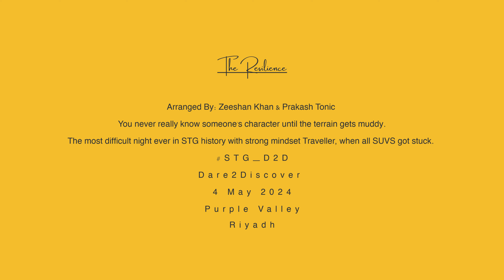The Resilience! STG|D2D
You never really know someone's character until the terrain gets muddy.

The most difficult night ever in STG history with strong mindset Travellers. When all SUVS got stuck.

Dare2Discover
4 May 2024
Riyadh

Purple Valley